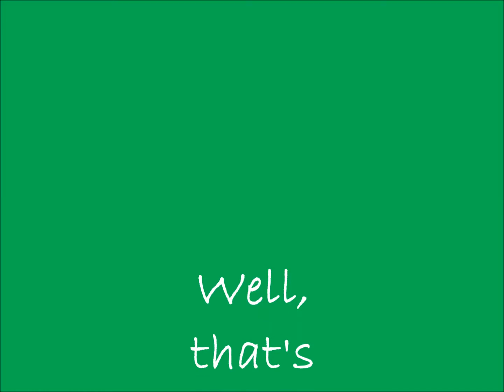Country Sales Training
What does it take to be a Sales person?